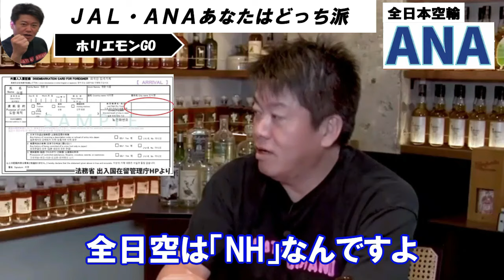【ホリエモン】どん底から良くなった「JAL」と堅実な「ANA」あなたはどっち派、ANAの入国カードの略称記載が「NH」である理由とは【堀江貴文 切り抜き】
日本を代表する航空会社「日本航空（JAL）」「全日本空輸（ANA）」についてホリエモンが解説

◆ナショナルフラッグキャリア。
その国を代表し、国際線を運航する航空会社 。戦後しばらくは、国際線を運航する航空会社が一国一社に限定されていたが、現在は自由化が進み、複数の航空会社が国際線を運航しており、その違いは必ずしも明確でなくなってきている。

‹堀江貴文（ほりえたかふみ）›
日本の実業家・著作家・投資家・タレント。
血液型：A型。出生地： 福岡県八女市
IT企業ライブドアを成長させ、現在はインターステラテクノロジズで宇宙ビジネスに力を注いでいる日本でも有数な著名起業家。ゼロ高等学院主宰。ミュージカル「クリスマスキャロル」を主演&プロデュース。WAGYUMAFIA（ワギュウマフィア）や小麦の奴隷（こむぎのどれい）など飲食業態も各種プロデュース。

動画内容については管理元であるガジェット通信様に連絡したのち
自己責任のもとアップロードしております